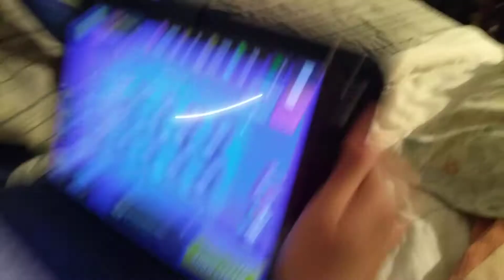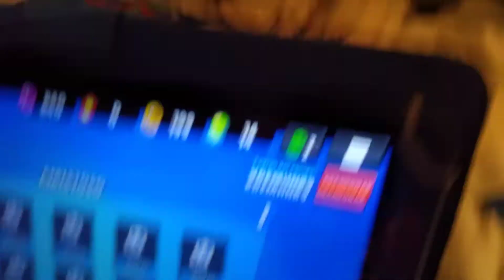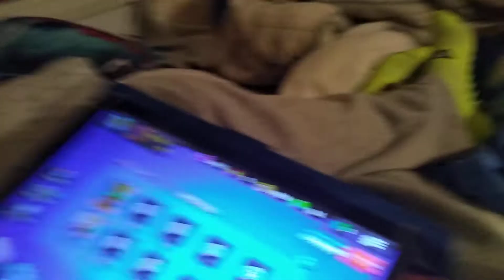1parte 24 horas el piso es lava